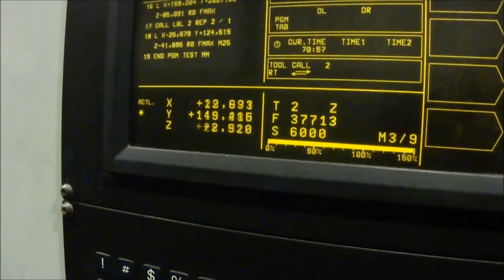Bridgeport VMC560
Bridgeport VMC560/22 Vertical Machining Centre
Traverses X Y Z: 600 x 410 x 520mm, Table 840 x420mm, Spindle speed 40 – 6000 rpm, Spindle taper BT40, Spindle Motor 7.5kW, Heidenhain TNC370 Control, 22 Station ATC Coolant, Low Volt light,